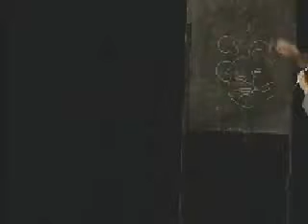Pap Gábor - Nyelvében él a nemzet II. 07.mp4